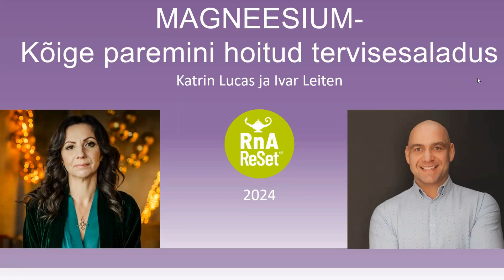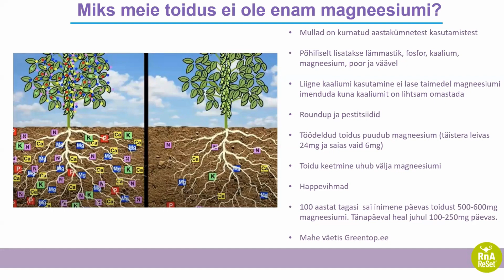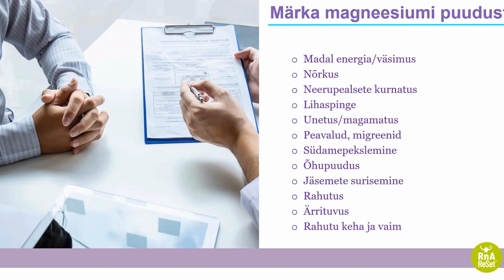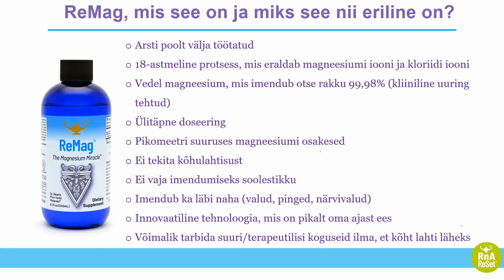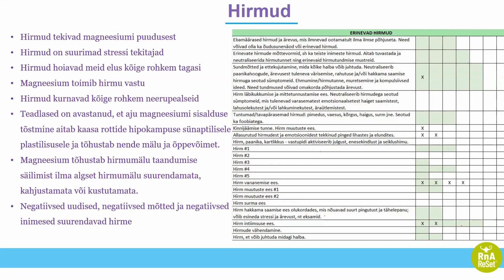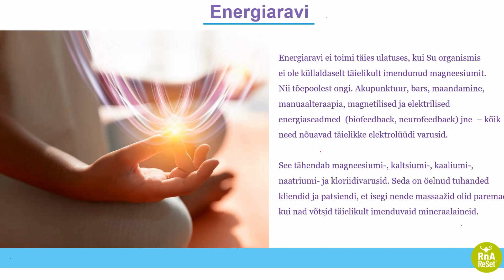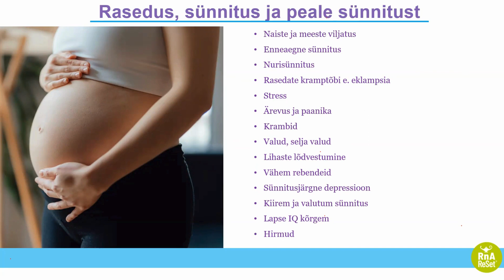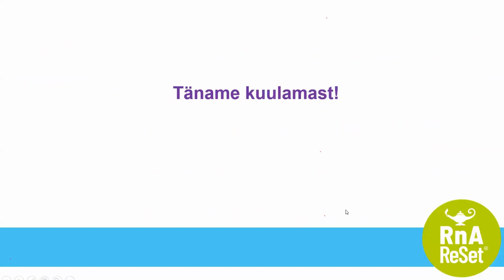Webinar: Magneesium - kõige paremini hoitud tervise saladus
Sellel webinaril jagab Ivar Leiten oma ekspertteadmisi ja annab praktilisi nõuandeid, et aidata Sul mõista, kuidas magneesium võib muuta Sinu elu.

Kas teadsite, et magneesium on üks kõige olulisemaid mineraalaineid meie kehas, millel on tohutu mõju meie tervisele ja heaolule?

Kui Sul on enda arvates väga tõsine haigusseisund, võid eeldada, et ka tervenemine peab olema vastavalt väga tõsine ja keeruline, seega peitub magneesiumi ainus negatiivne külg selle lihtsuses. Palun mõista, et magneesiumi juures on just lihtsus see, mis sellest kõige loogilisema lahenduse teeb.

Teemad mida käsitleme:
• Mis on magneesium ja miks ta inimese jaoks nii oluline on?
• Miks toidus enam magneesiumit ei ole?
• Kes on raamatu „MAGNEESIUM - täieliku tervise puuduv lüli“ autor Dr Carolyn Dean?
• Millised on magneesiumipuuduse 68+ sümptomit?
• Magneesiumipuuduse testimine?
• Sportlased ja magneesium.
• Mis on ReMag, mis teeb sellest parima magneesiumi?
• Mis on pikomeeter ja stabiliseeritud iooniline laeng?
• Miks tekib massiline kurnatus?
• Kuidas loomulikul teel üle saada stressist, ärevusest, depressioonist?
• Mis tekitab hirme ja kuidas neist vabaneda?
• Kuidas magneesium on seotud hirmude, sundmõttete ja ärrituvusega
• Paljud inimesed joovad vett, kuid miks nad ikka nii janused on?
• Raskemetallid ja florid – mis on parim raskemetallide eemaldaja?
• Kaltsium ja kaltsifikatsioon – mida teeb liigne kaltsium inimese kehas?
• Millises juhul ei toimi energiaravi täies ulatuses?
• Magneesiumi tähtsus raseduse ajal, sünnituse ajal ja peale sünnitust?
• Magneesium ja d-vitamiin.
• Mida on märgata kuude lõikes, kui tarbid pikomeetrist magneesiumit?
• Huvitavaid fakte magneesiumi kohta, millest sa ilmselt kuulnud ei ole.
• Ja veel palju põnevat!

KUULA  JA MAGNEESIUM SAAB SINU JAOKS UUE TÄHENDUSE!